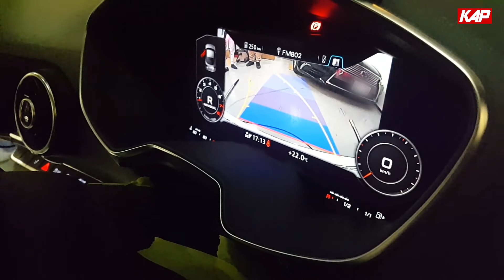AUDI TT 2016 Rear/Front camera Interface.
*Rear/Front camera system.
*Front camera activate by original button.